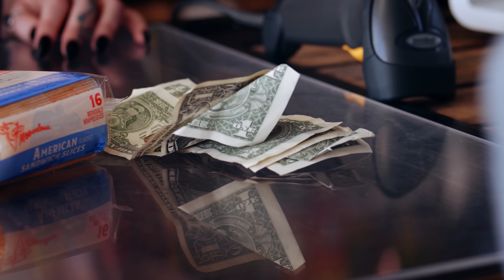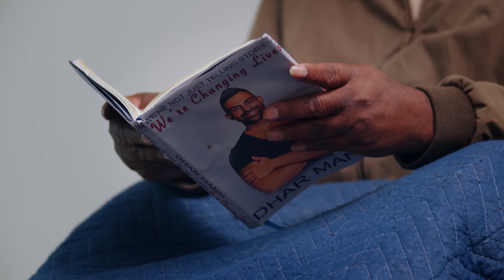Poor Dad Can’t Buy Birthday Cake, Stranger Changes His Life Forever | Dhar Mann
⚑ MOBILE APP ⚑

CHAPTERS:
00:00    Poor Dad Can’t Buy Birthday Cake, Stranger Changes His Life Forever
06:54    Dhars Outro
07:22    Recommended Video To Watch Next